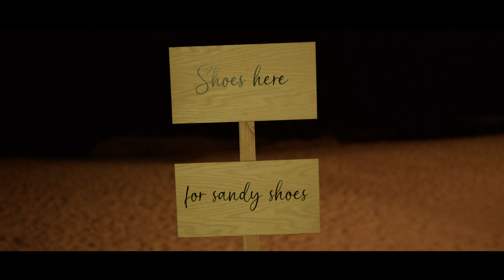Boat Ride Video 2022 Cabo San Lucas | Pre-wedding extravaganza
Mandy and Jourdan's pre-wedding extravaganza
ALL Videos were captured By ImagineCosmos
Video Edited By: Marcos Llerena